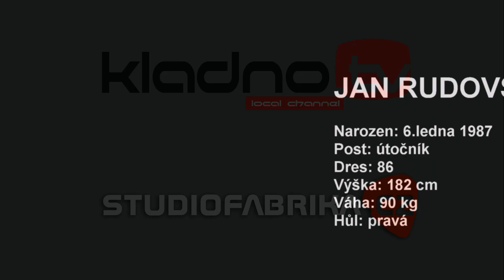Jan Rudovský 86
Další z našich portrétů, tentokrát Honza Rudovský